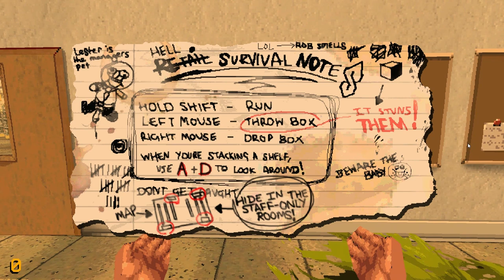3 Games that will make you want to shop with Pear's Credit Card!